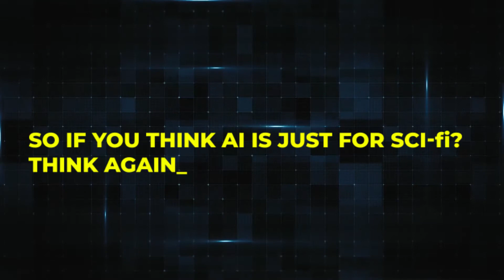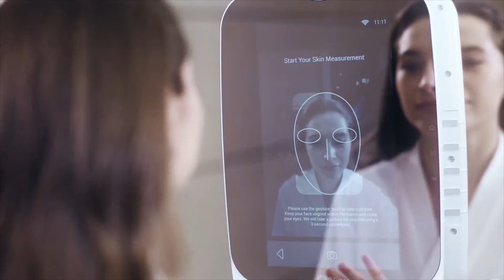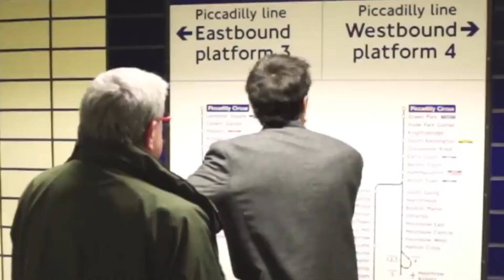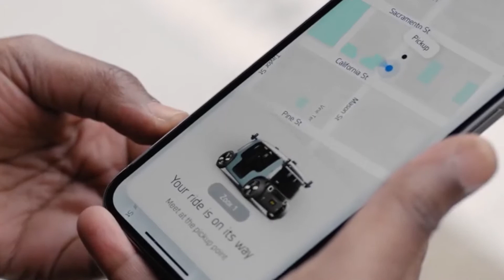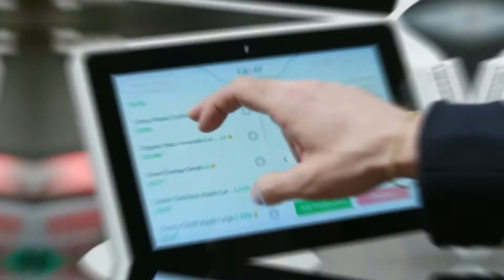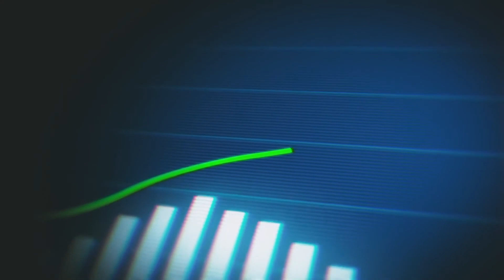AI Unveiled: Transforming City Life and Boosting Wealth | Discover How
Dive into the revolutionary world of AI with us! Today, we're uncovering how artificial intelligence is not just a part of fiction but a real game-changer in our urban lifestyles. From enhancing morning routines with devices like Google Assistant to revolutionizing commuting with smart transport solutions, AI is making our city lives smarter and more efficient.

🔹 Morning Made Easy: Start your day with smart devices that plan your morning for you.
🔹 Commute Smarter: Learn how AI predicts transport delays before they happen.
🔹 Work and Shop with Ease: Discover AI-driven tools that are changing how we collaborate and shop.
🔹 Safe and Sound: See how AI enhances public safety and environmental health.
🔹 Leisure and Wealth: Unwrap AI’s role in leisure and explore its financial opportunities.

AI isn't just changing the way we live; it's opening new doors to wealth. Whether you're tech-savvy or just curious about the future, join us as we explore the tangible benefits AI has to offer in urban environments.

Ready to revolutionize your lifestyle and finances with AI? Let’s dive in!